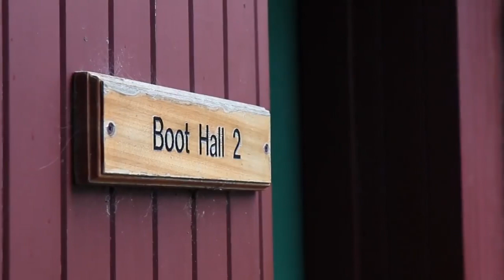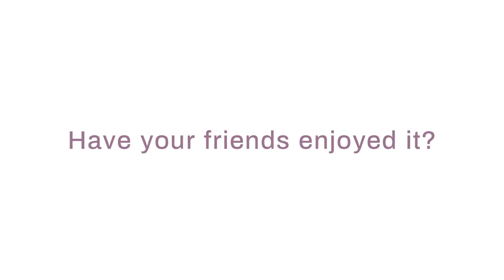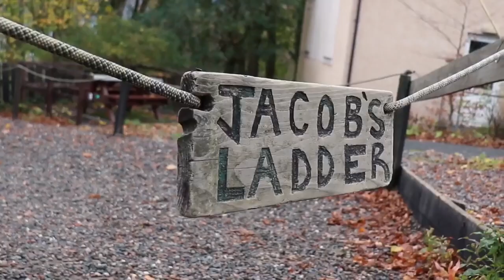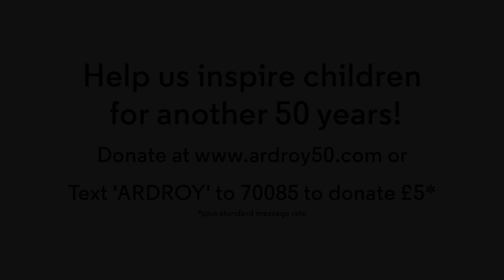Ardroy 50 Fundraiser Appeal Video